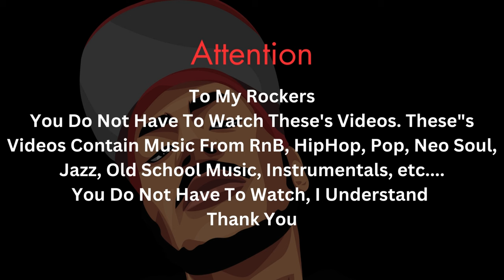(Donnie & D Reacts) Celine Dion -Cant Help Falling In Love